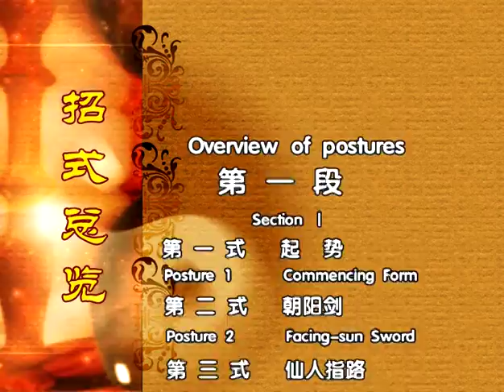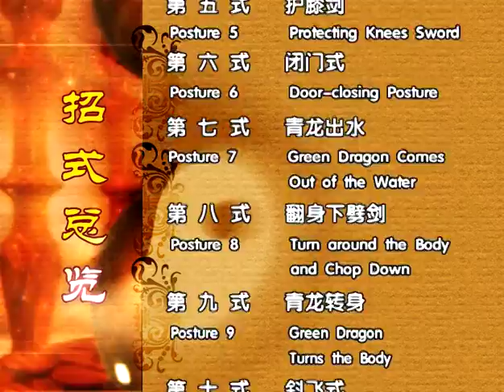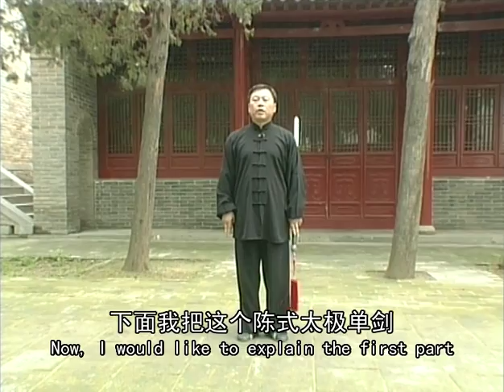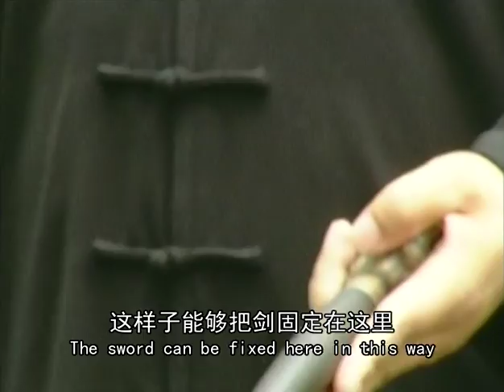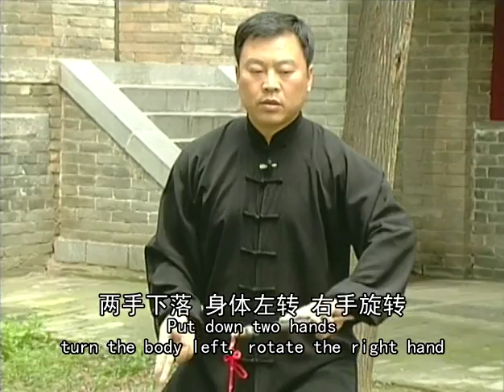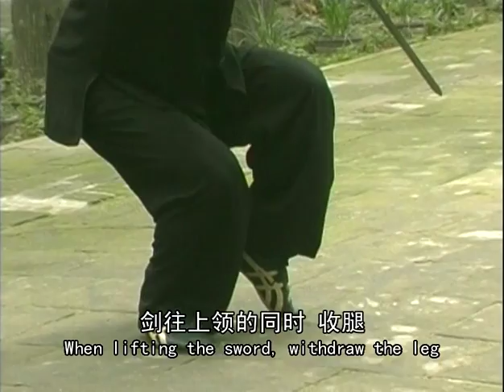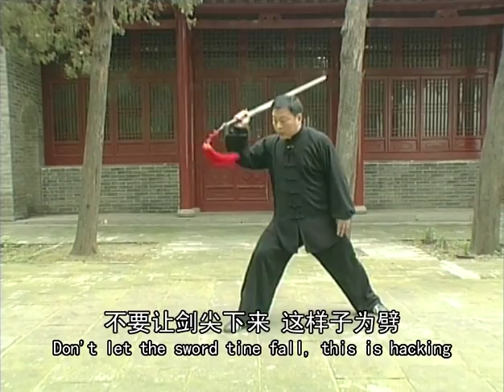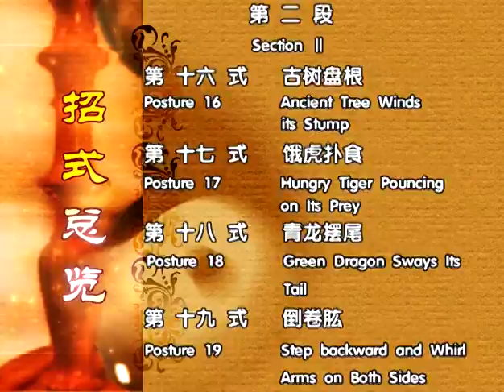張東武 Zhang Dongwu - 陳氏太極單劍 Chen-style Taiji Single Sword 1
張東武 Zhang Dongwu - 陳氏太極拳 Chen-style Taijiquan